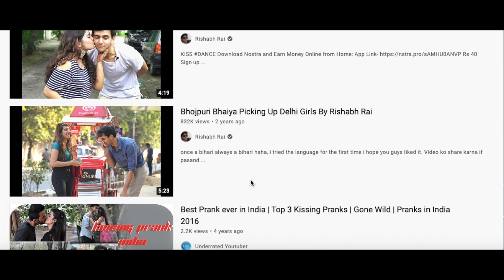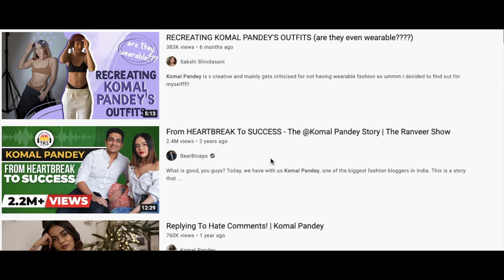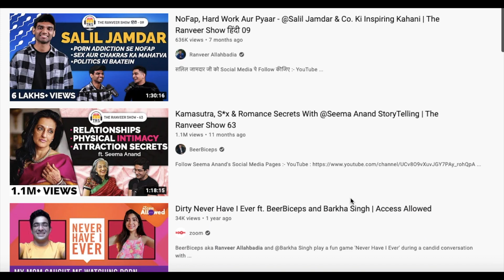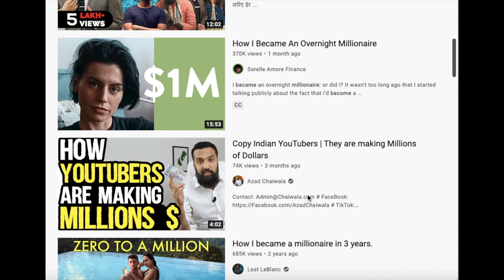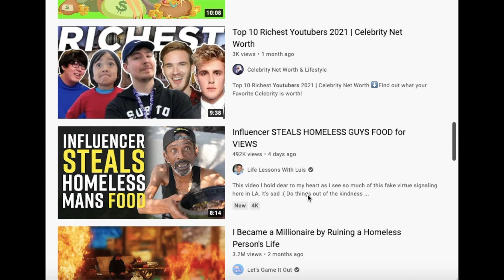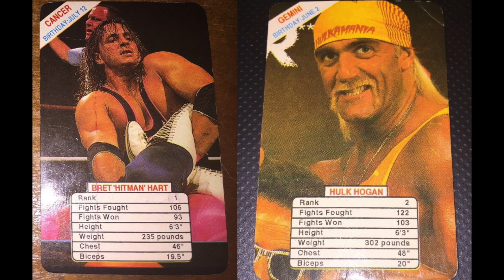Are we a sad generation with happy pictures?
An average college graduate from India’s top Business School rakes in 18 Lakh per year, an influencer with more than a million followers could net that much in a month. And at a moment when virtually every other industry is shrinking, the influencer marketing industry is projected to be worth $15 billion by 2022 and currently accounts for roughly 15% of the total global ad spend.

The influencer economy has infiltrated every last sector of the market, with Hollywood casting Instagrammers for their massive online followings to pop stars seeking out TikToker in the hope of achieving virality.

You can be in Kolkata, or Karachi, or Kansas. You can get a million followers overnight. And that’s crazy. Wealth, fame, status has never been more attainable for anyone in the history of the world the way it is right now.

There’s a pantheon of influencers who are live-streaming when they eat, what they wear, why they smile, whom they date, and how they broke up. In fact, the best and the most popular influencers are those who engage fans and make them feel like an active participant in an intimate community.

But the question is why you as a viewer are compelled to get to know the lifestyle of complete strangers on the internet? The short answer is loneliness.

And as loneliness becomes an epidemic, this segment will grow. One of the most fascinating stories of the Pandemic - and one closely tied to the loneliness epidemic has been the explosive growth of OnlyFans. OnlyFans, which is about 98% adult content, added as many as 500,000 users per day in 2020 and swelled to $400 million in revenue.

On OnlyFans men are paying for intimacy, and here unlike the real world men don’t face rejection. A more recent (and bizarre) phenomenon is creators sleeping while live streaming. And there’s even a leaderboard for sleep streamers!

YouTube stars who are teaching the world how to live a happy life are actually messed up in their own personal lives. Instagram influencers garnering your eyeballs with “How I booked a 1 Crore Profit in stock markets” never actually invested a dime before the 2020 crash.

They all are as clueless about life as the people who gawk at them and pay them for advice. They are merely riding the wave of your insecurities for as long as they can. And as you further marinate in the jacuzzi of personalized algorithms - you can’t help but feel imperfect, unproductive, and average.

But the brutal truth is - that you can't be amazing all the time. All of this “every person can be extraordinary and achieve greatness” stuff is basically just jerking off your ego. Do not let these “new age influencers decide what is great for you”.
They are milking millions off your insecurities. Real-life is normal and average. And it is absolutely imperfectly perfect, fine, and beautiful.

All of this “every person can be extraordinary and achieve greatness” stuff is basically just jerking off your ego. You can’t be amazing all the time. Don’t let these “new age influencers” decide what is great for you.